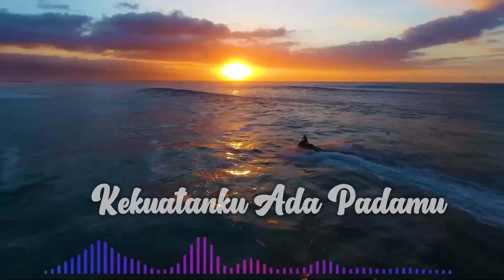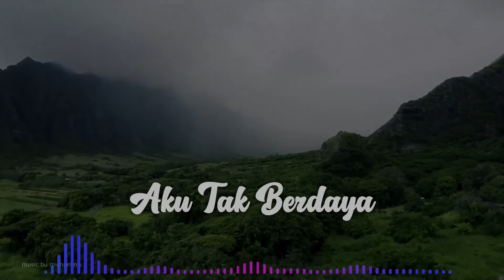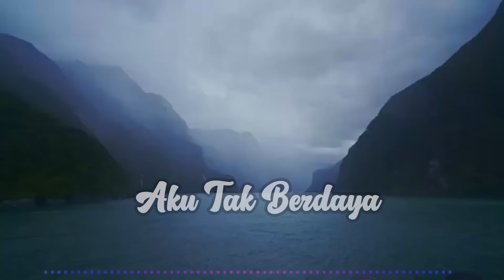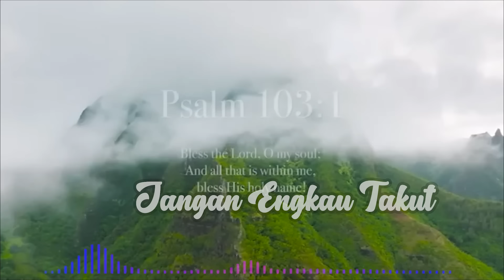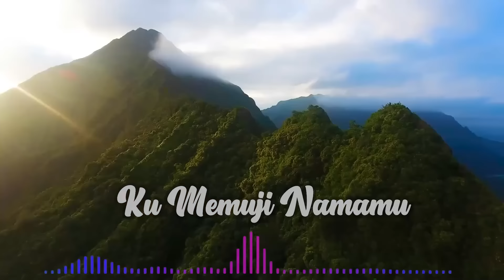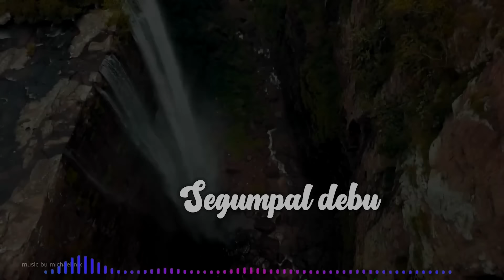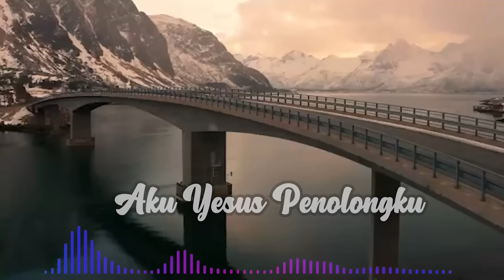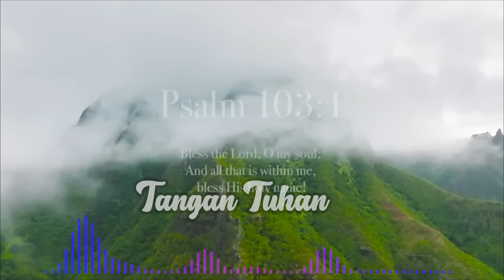Putri Siagian, Mitha Talahatu - Best Rohani Kristen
Syalom sobat Kristiani. Kanal ini mempersembahkan Lagu Pujian buat Tuhan Kita Yesus Kristus. Semoga berkenan buat Nya dan penghibur buat kita semua
Artis :
Yesus Penolongku
Tangan Tuhan